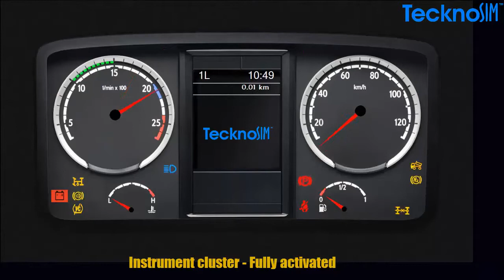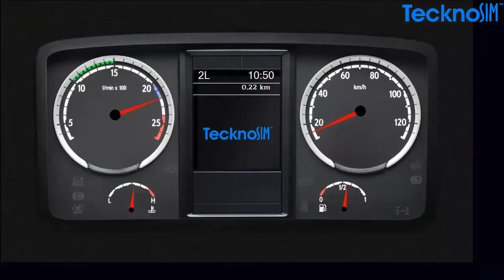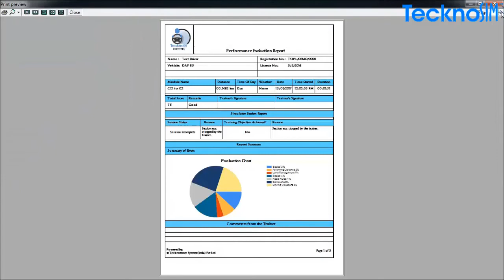Tecknotrove Truck Driving Training Simulator | Heavy Vehicle Simulator | CDL Simulator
TecknoSIM Truck Driving Simulator and Heavy Vehicle Training Simulator is designed for training and evaluation of novice and professional drivers of heavy vehicles.

Tecknotrove Systems provides the Heavy Vehicle Training Simulator with a realistic replica of roads. Training on simulator is conducted on realistic road conditions on real life driving scenarios under complete safety. Terrains inbuilt in the simulator replicate the driving styles in Europe, America, India, Middle East, Australia, Africa, South East Asia. The driving environment includes highways, city deserts and mountains with realistic weather conditions . The inbuilt training and assessment system allows systematic training of the heavy vehicle drivers . The simulator module is available in Desktop version , VR version and full scale simulator version with a motion platform. Modules can be customized to suit client requirement.